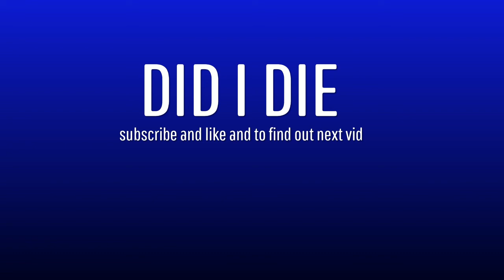I made a dungeon and lock the only human in it (terrria)